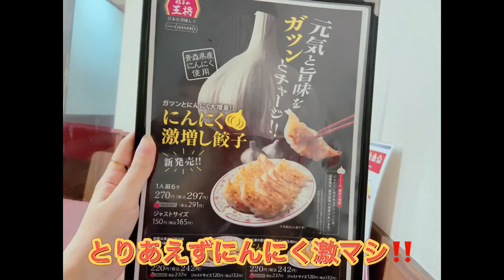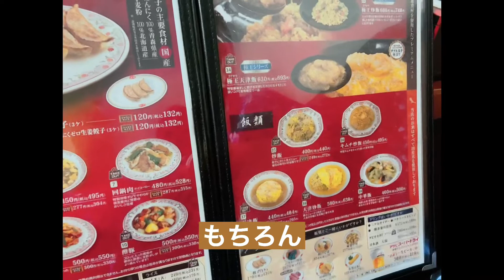大阪『餃子の王将』でこってりラーメンを頂いてきました🍜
みんな大好き『餃子の王将』
大阪で緊急事態宣言が出る前日にしっかりビールと餃子を食べてきました🍻🥟
ほんまはニラレバ食べる予定やったけどなぜかメニューで見つけられずはじめての回鍋肉にチャレンジ‼️ 甘めのタレがお肉とキャベツにしっかり絡んでビール進むやつ🍺
着物ラーメン女子なのでちゃんとラーメンも注文🍜
王将のこってりラーメン、ほんと美味しいからみんな食べてみて✨

餃子2人前で1人前無料になるよ💕